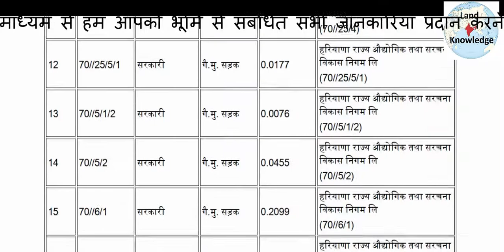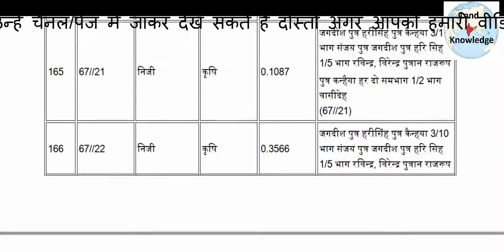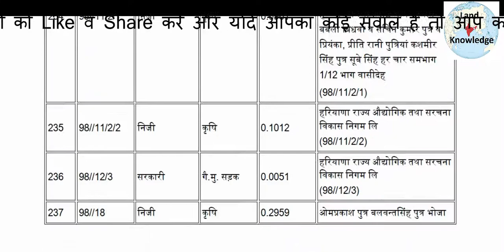Haryana Notification U/S 3D of Distt Jhajjar Delhi Ludhaina Amritsar Katra National Highway Part 10